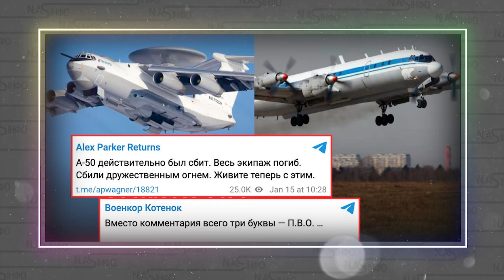Втратив НОГИ! Тіло Шойгу в МОРЗІ, Прямо в Мавзолеї - ПОХОРОН на всю Москву. Визнали - був у літаку